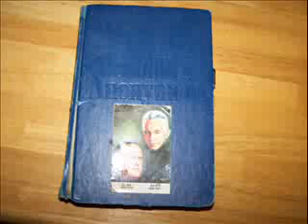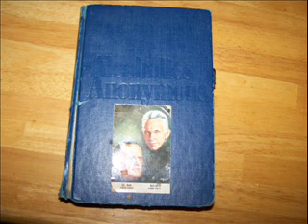1-25-03 - 4th step fears inventory.wmv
fears inventory is explained